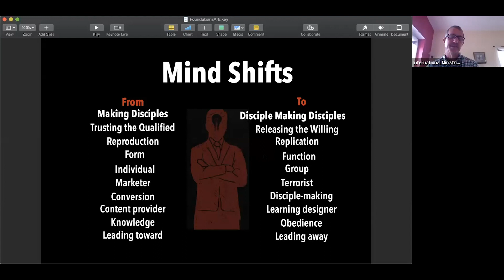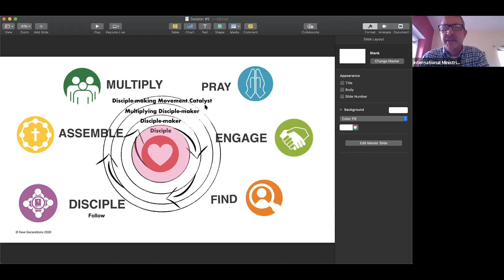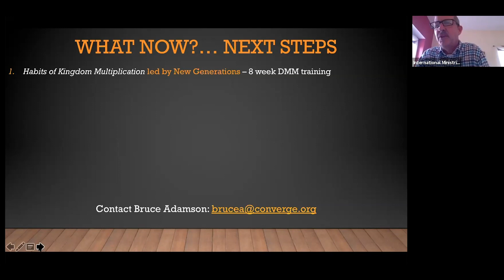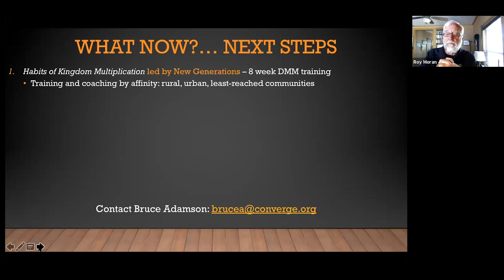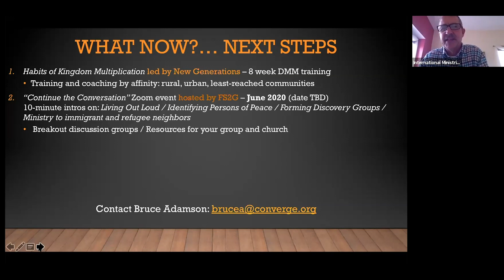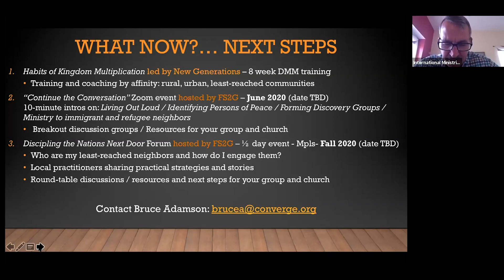A Fresh Take on Disciple Making for the Local Church with Roy Moran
To order Spent Matches:

To order Contagious Disciple Making: